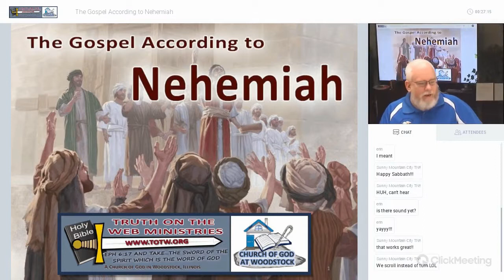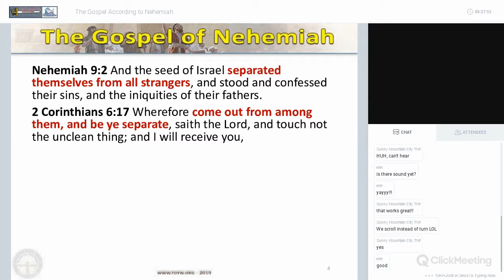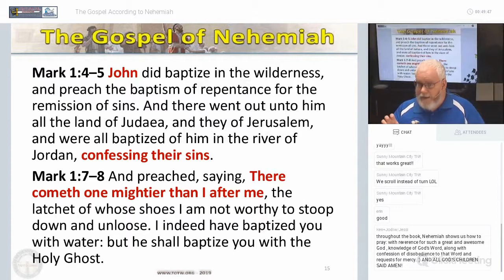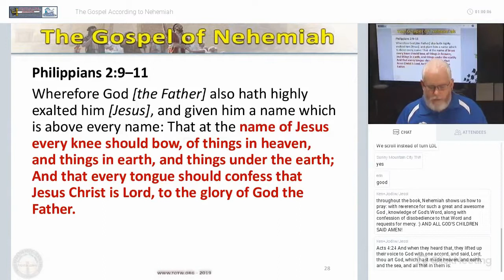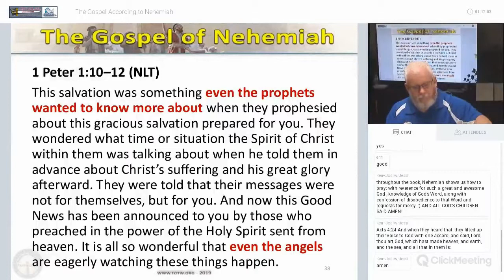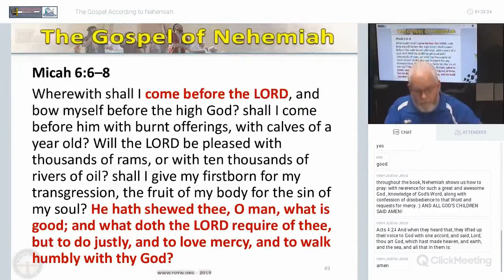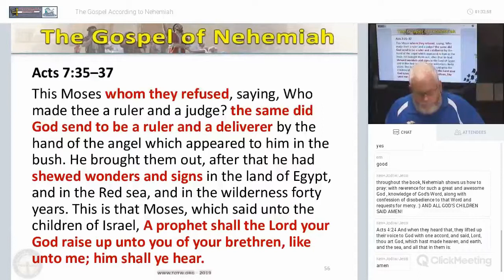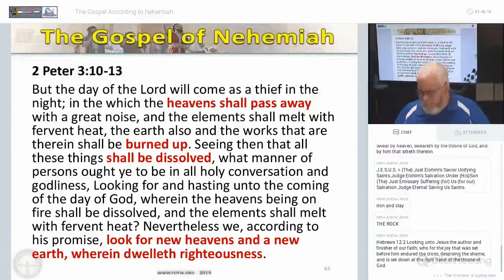The Gospel According To Nehemiah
Hello, Saints! Truth On The Web Ministries & Church Of God At Woodstock present a recording of a LIVE Sabbath Day -Saturday- Service March 2, 2019 at 12:45 PM Central USA. "The Gospel According to Nehemiah" by Ron Sessions

Love to you in Christ Jesus, THE SERVANTS AT TOTW MINISTRIES/CHURCH OF GOD WOODSTOCK